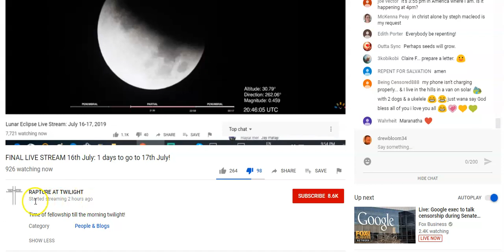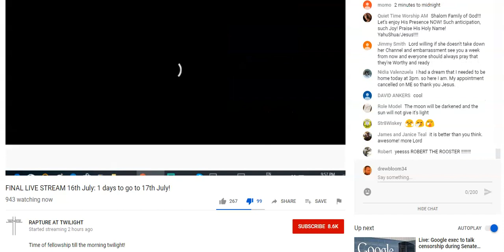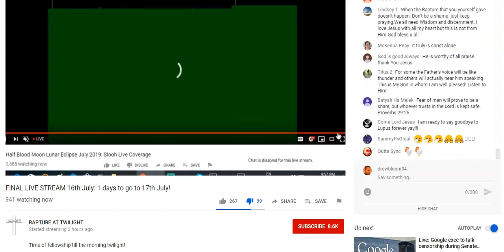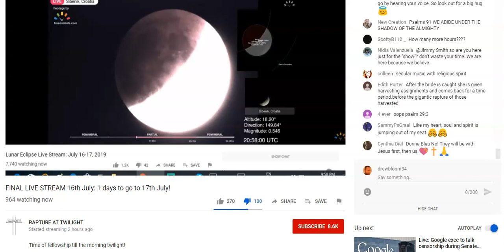LIVE Witchcraft. The Goats Swarm this Witch Frothing for more Delusion.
Welcome to mass delusion in the end times.  A ritual ceremony of deception.  Watch this witch indoctrinate the Willfully dumb.